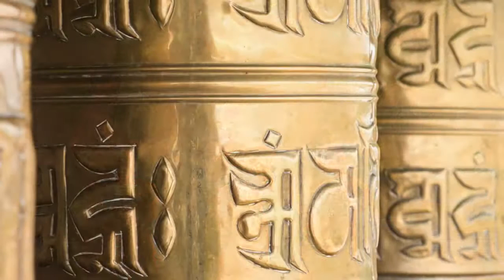Pan Flute Tibetan Meditation Music, Relaxing Music, Background Flute Music, Yoga Music, Zen, ♫80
Pan Flute Tibetan Meditation Music, Relaxing Music, Background Flute Music, Yoga Music, Zen, ♫80 - PresentMomentHarmony's relaxing music is perfect for Deepak Chopra meditation, Buddhist meditation, Zen meditation, Mindfulness meditation and Eckhart Tolle meditation. This music is influenced by Japanese meditation music, Indian meditation music, Tibetan music and Shamanic music. Some benefits include cleansing the Chakra, opening the Third Eye and increasing Transcendental meditation skills. The work of Byron Katie, Sedona Method, Silva Method and the Secret highlights the fact that healing can occur through using the mind and being in the “now”. Healing Meditation can be practised using this music for best results.

PresentMomentHarmony composes Sleep Music, Study Music and Focus Music, Relaxing Music, Meditation Music (including Tibetan Music and Shamanic Music), Healing Music, Reiki Music, Zen Music, Spa Music and Massage Music, Instrumental Music (including Piano Music, Guitar Music and Flute Music) and Yoga Music.